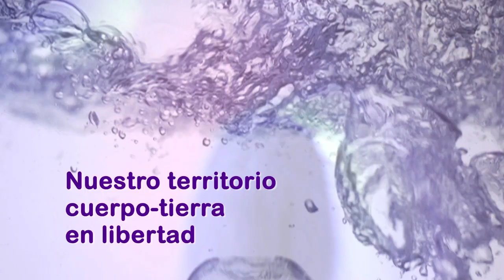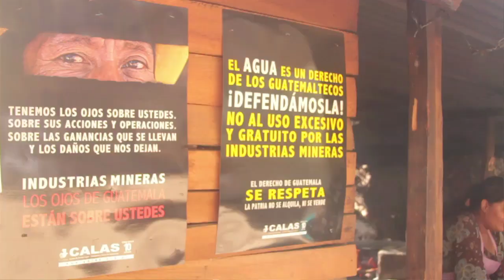Trailer promocional Ri' ka raibal ixoqi' - Nuestro territorio cuerpo-tierra en libertad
Unión Nacional de Mujeres Guatemaltecas
Cortometraje Galardonado en el II FICNOVA 2014
Festival Internacional de Cine de la No-violencia Activa
Organizado por Mundo sin Guerras y Sin Violencia